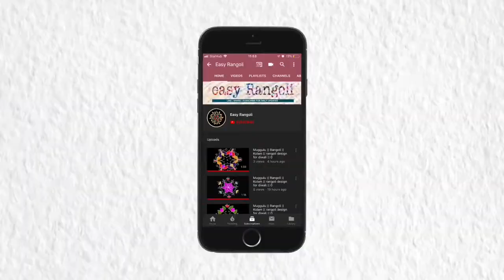Happy new year Rangoli/muggulu/Rangoli /Kolam\design 22 x 2 Dots